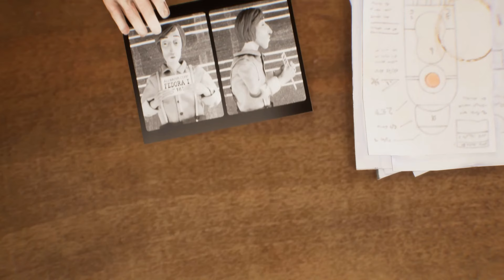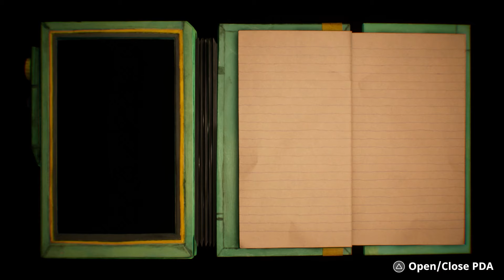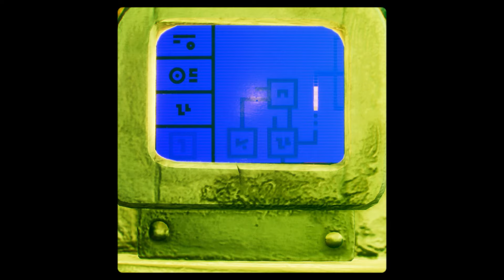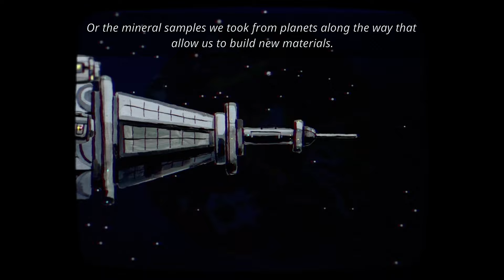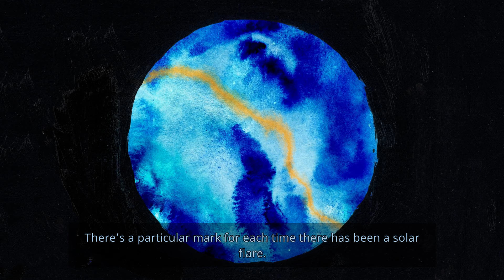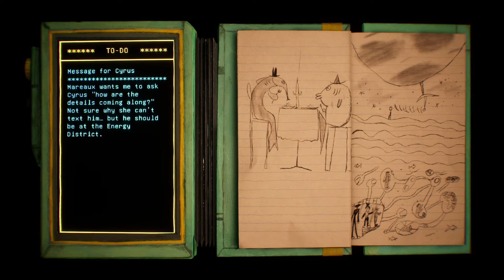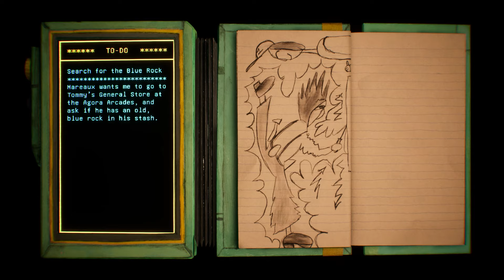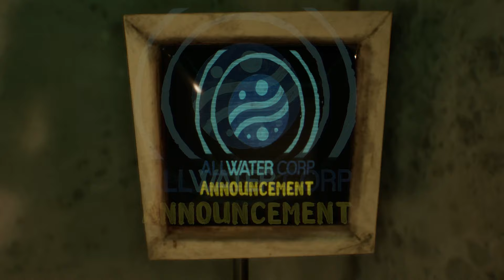Harold Halibut (2024) Preview Gameplay - RTX 3070Ti (No Commentary) 1440p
(Handmade Stop-Motion Wes Anderson Monkey Island inspired Sci-fi Indie Interactive Fiction Mystery Adventure)

►Played on PC with PlayStation 5 Dualsense controller◄

• It’s been 250 years since your home - an ark-like spaceship - fled an Earth on the verge of cold war to find a habitable planet to preserve the human race. You are Harold, a young lab assistant for the ship’s lead scientist, Jeanne Mareaux. While most of the ship’s inhabitants have reconciled themselves to a life lived aboard the sunken ship, Mareaux still works tirelessly to find a way for the ship to leave the planet and find a new, dryer home.

- Unique Stop-Motion Aesthetics: Every element in Harold Halibut is a tactile and meticulously hand-crafted using traditional sculpting and model-making techniques.
- Full Voice Acting: All of the Fedoras' wonderful inhabitants come to life with full English voiceover, elevating the game's narrative to cinematic proportions.
- An expansive Character Ensemble: Meet a variety of unique characters and get to know their personalities, quirks and stories through meaningful conversations.
- A riveting cinematic storyline: Journey through a captivating narrative, underscored by a carefully orchestrated script that blends drama, humor, and suspense.

▬ Details ▬▬▬▬▬▬▬
► Release date: TBA, 2024
► Developer: Slow Bros.
► Publisher: Slow Bros.